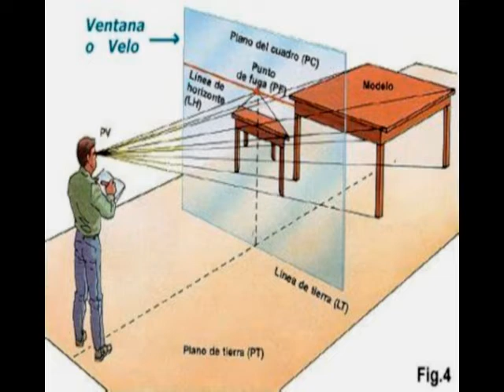3. LA VENTANA DE DURERO. Apuntes para un Método de Dibujo Artístico.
Vídeo anterior:  2. LA VENTANA DE DURERO. Apuntes para un Método de Dibujo Artístico.

Audios realizados en el Micro Taller de "Mirada y Memoria Visual con el Dibujo" dentro del Grupo de Whatsapp  organizado por Manuel Rey Piulestan, en Junio de 2020.   (" Recién Cuarentenados")-.

¿QUIERES EJERCITAR TU MIRADA Y TU MEMORIA VISUAL PARA CONSEGUIR DIBUJOS "REALISTAS"?

En este Curso Online aprenderás el Punto de Vista necesario para trasladar al papel las imágenes y activará los circuitos mentales esenciales con ejercicios supervisados.

APRENDERÁS LAS CLAVES PARA OBSERVAR LO MÁS EXACTO LAS FORMAS PERCIBIDAS A TRAVÉS DEL OJO. DESCUBRIRÁS SECRETOS, TRUCOS Y MODOS PARA DESARROLLAR TU IMAGINACIÓN Y TU REGISTRO DE IMÁGENES MEMORIZADAS.

Y AHÍ EN EL PROCESO ACTIVAR TU CREACTIVIDAD!